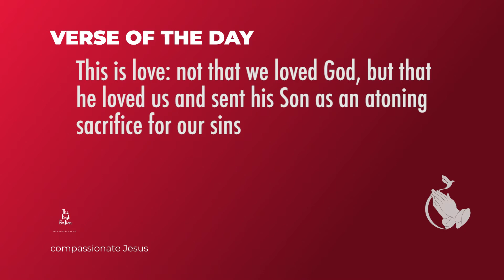We know His love Jan 4 - Fr Francis Xavier ooty | Compassionate jesus